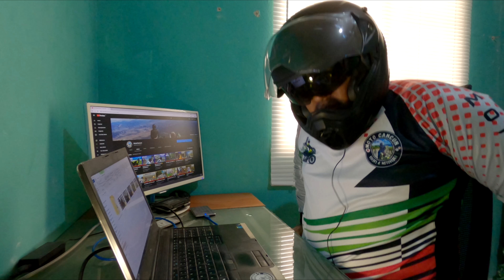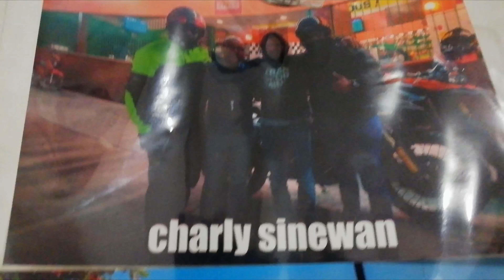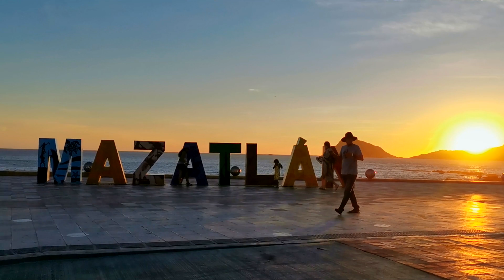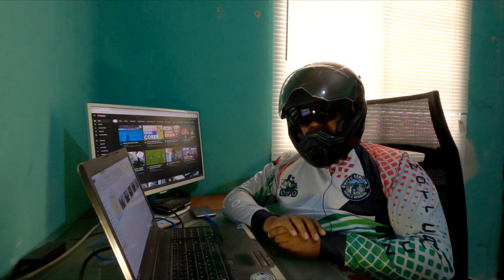Mejores momentos en 2 años en moto por México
Hacemos un resumen de estos 2 años recorriendo México en moto